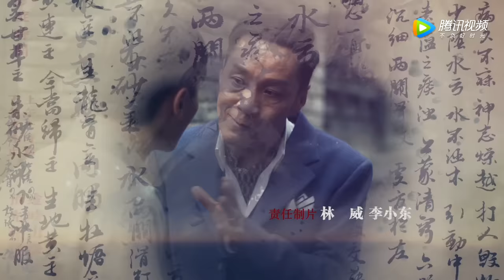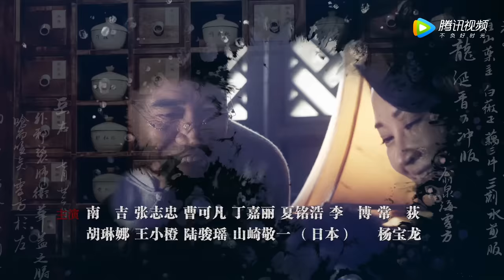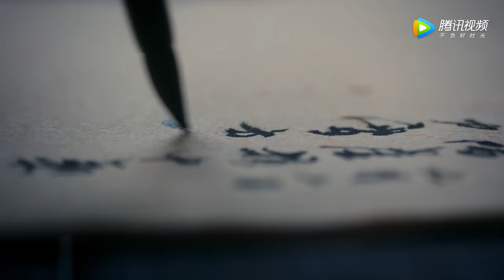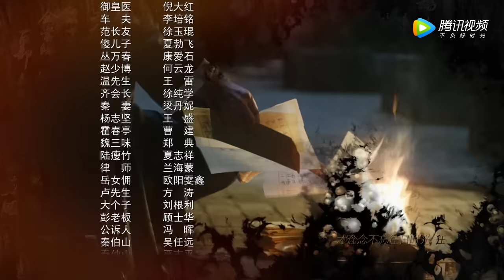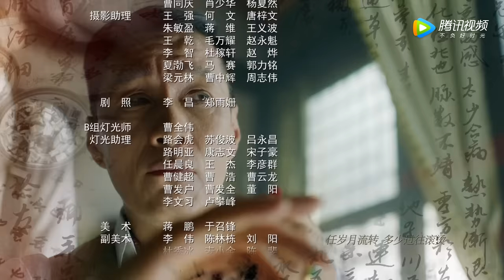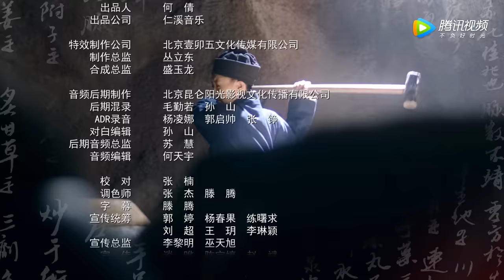《老中医 Doctor of Traditional Chinese Medicine》EP01——陈宝国、冯远征、许晴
《老中医》共45集，每天更新两集。主演：陈宝国、冯远征、许晴

这部剧以1927年—1946年间的上海为背景，讲述江苏常州孟河医派传人翁泉海闯荡上海滩，倾尽一生致力于中医文化的保护与传承的故事。该剧旨在以小人物经历体现大历史格局，来展现传统中医文化的无穷魅力，以及中医传承数千年，且历久弥新的强大生命力，讴歌了中国人民在传统文化的滋养下，坚韧不拔、勤劳守信、宽厚仁爱、不畏强权的民族精神特质。